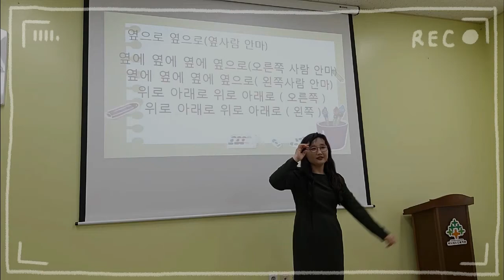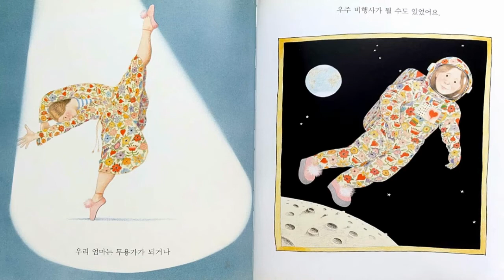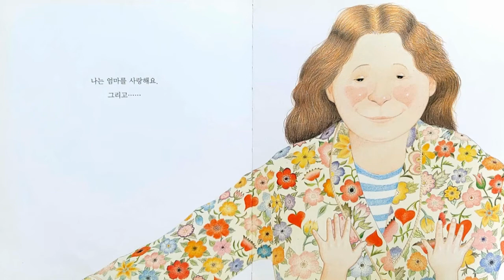[그림책동화] "우리엄마" / 추천동화 / 인기동화 / 유익한 동화 / 엄마표동화구연 / 목소리 연습 / 감정연습